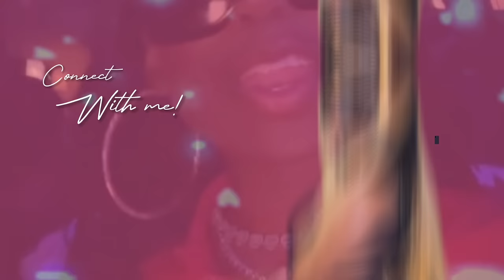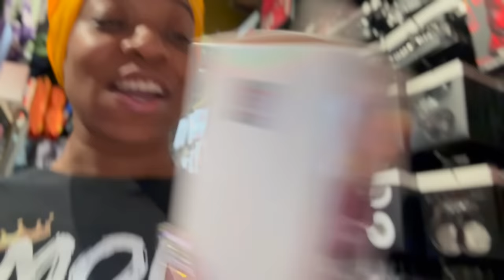VLOG: My first experience with a rose , Flower arrangement & MORE...